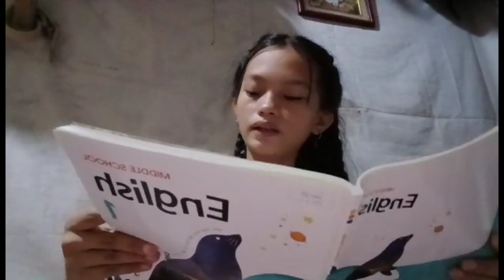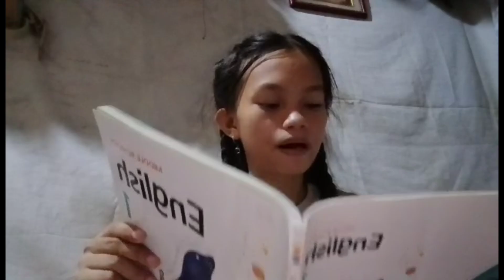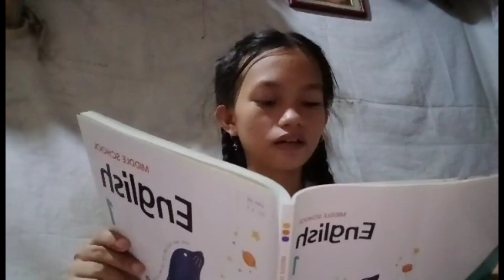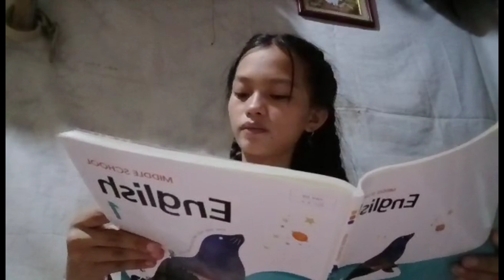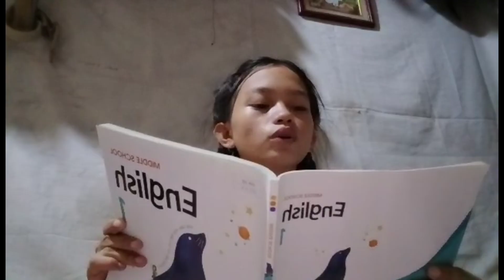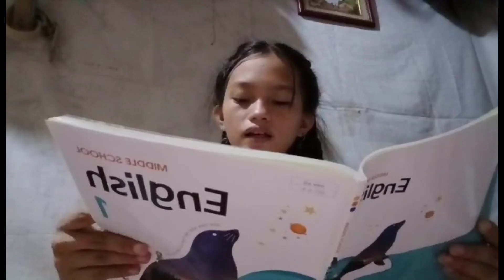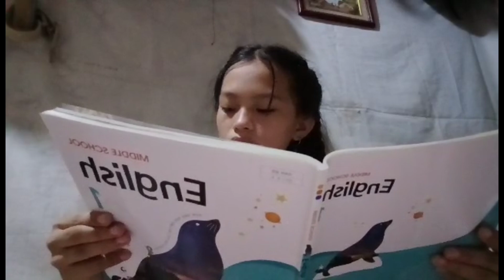Lesson 8. Which Freezes Faster, Hot or Water?